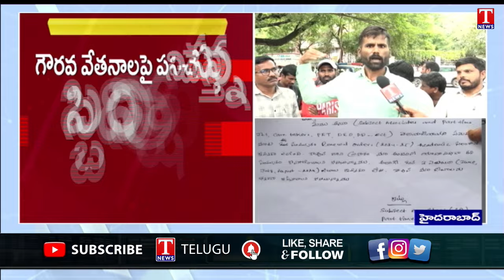Gurukul Employees Protest Against Congress Govt & Revanth Over Pending Salaries | T News